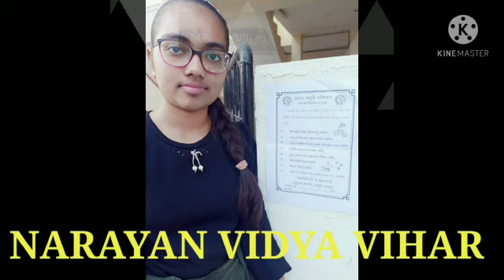April 13, 2021